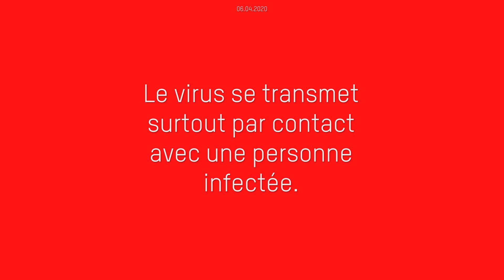Comment le nouveau coronavirus se transmet-il ?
Le nouveau coronavirus se transmet essentiellement en cas de contacts étroits et prolongés, c’est-à-dire si l’on se tient à moins de 2 mètres de distance d’une personne malade.
Transmission par gouttelettes : si une personne malade tousse ou éternue, les virus peuvent atteindre directement les muqueuses du nez, de la bouche ou des yeux.
Transmission via les mains : les gouttelettes contagieuses expulsées lors de toux ou d’éternuements se retrouvent sur les mains. Les virus peuvent aussi se trouver sur une surface que l’on touche. Ils atteignent la bouche, le nez ou les yeux quand on les touche.